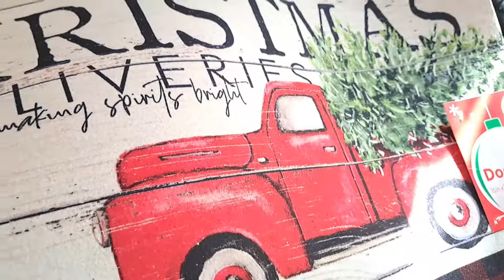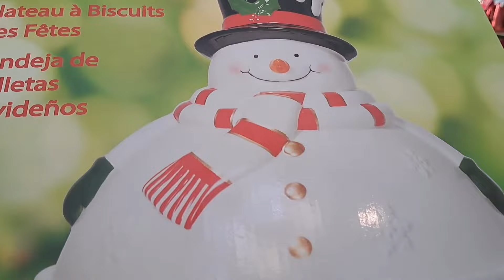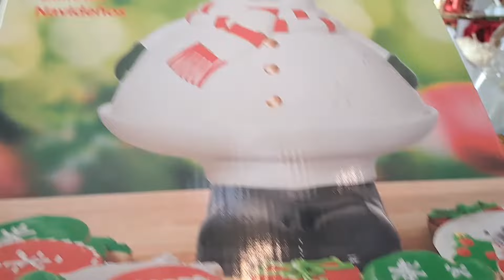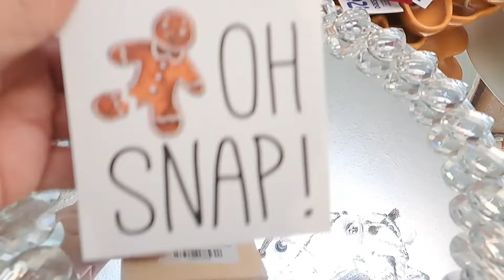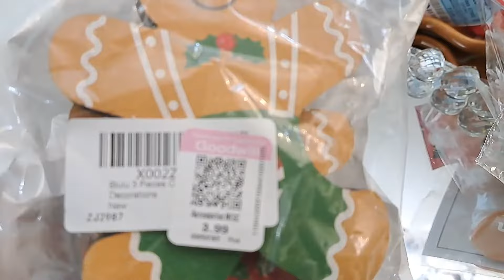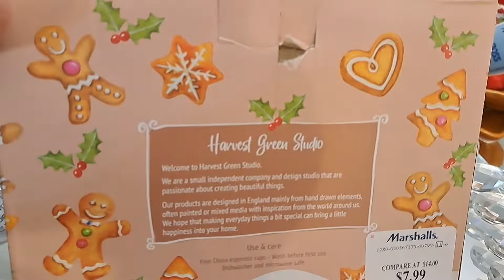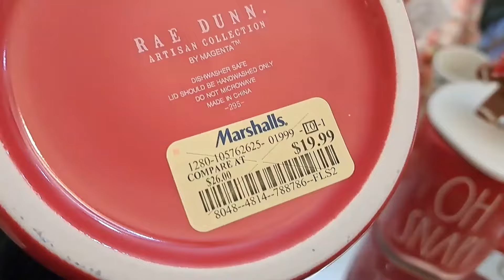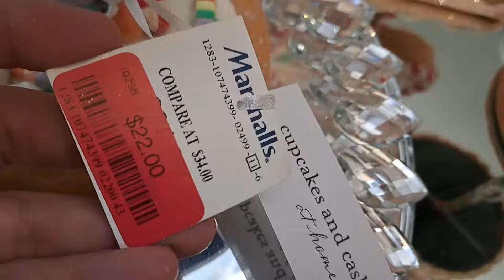COMPRAS DECORACION DE JENGIBRE | 12 DIAS DE NAVIDAD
NAVIDAD - VLOGiDIAS  Temporada 3 |COMO DECORAR DE ALCURNIA  PARA NAVIDAD 2023!
12 DIAS DE NAVIDAD! DIA - 3 navidaddecoraciondealcurnia vlogmasdealcurnia 💎💎🎄navidadvlogidias🎄SERIE ENCANTO DE NAVIDAD! EDICION: 12 DIAS DE NAVIDAD EN NOVIEMBRE!💎🎄DECORACION* HOGAR* LIFESTYLE*

 Bienvenidos! Soy una ama de casa, esposa, madre, enfermera registrada y una mujer emprendedora! Aqui comparto mis compras de decoracion, como decorar y organizar el hogar.
Sobretodo soy una mujer de mucha fe en DIOS y aunque a veces me caigo, me vuelvo a levantar porque Dios siempre esta conmigo! Que Dios te Bendiga! 💕Recuerda levantarte con una sonrisa! Es un dia hermoso para vivir la vida! Te quiero mucho! Besos y Bendiciones!  💕💕💕AGRADESCO MUCHO TU AMISTAD! Recuerda VIVIR *Saludable *Feliz y *Organizado! Agradesco, leo y disfruto mucho tus comentarios! Como ves me gusta ser bromista!

AQUI VERAS : COMPRAS/IDEAS PARA DECORAR/TOUR RECORRIDO DE MI HOGAR,  TODO RELACIONADO CON NAVIDAD! 🎄🎄DIAS DE VLOGGING (VLOGI DIAS/VLOGIDAYS) VAMOS DE COMPRAS /HAULS/ Y PREPARANDOME PARA NAVIDAD 2023! | DECORACION Y ESTILO DE VIDA!  IDEAS PARA DECORAR 🎄💎
              💎DE QUE SE TRATA ESTE CANAL??   "DECORACION ELEGANTE Y HOGAR"💎 DECORACIONES ELEGANTES ! LO MAS NUEVO PARA DECORAR EN 2023! COMO DECORAR  El HOGAR Con ELEGANCIA, DE LUJO COMO LOS RICOS y BARATO!  TENDENCIAS Y A TRAVES DEL TIEMPO! Aqui veras Recorridos de mi hogar y tiendas/Vamos de compras, hauls, Vlogs, Limpieza, depuracion, Organizacion, Planeacion y mucha decoracion porque es mi pasion!
 *PERO TAMBIEN UN POCO DE TODO: COCINA, DIY,LIMPIEZA LIJERA Y CONSEJOS! VLOGS DE VEDA/VLOGUST/VLOGTUBRE/VLOGMAS EN PREPARACION DE SER UNA BUENA ANFITRIONA /ANFITRION PARA DIAS FESTIVOS.Este es un canal feliz y espero que vuelvas pronto para inspiracion! Espero te vayas motivado/motivada para decorar tu hogar y ser feliz! MOTIVACION PARA ALCANZAR TUS METAS Y SER FELIZ EN TODAS AREAS DE TU VIDA!